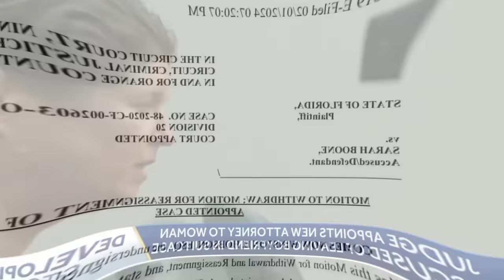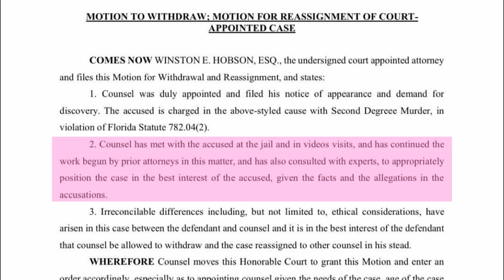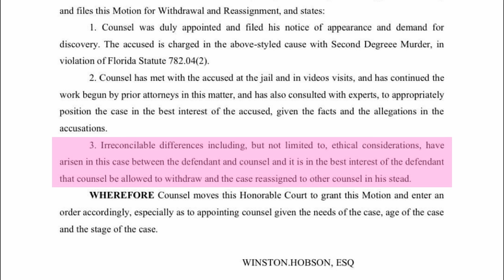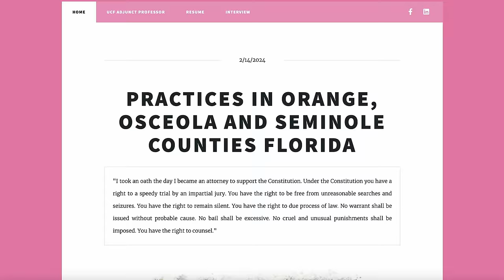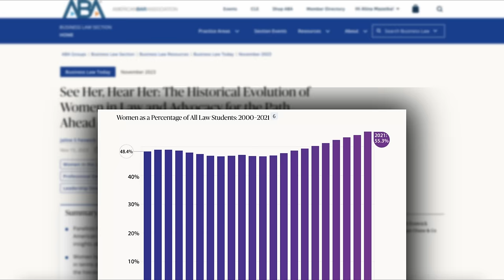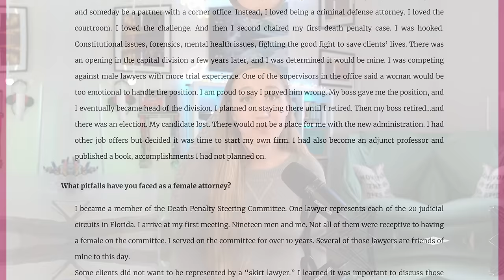Is Sarah Boone's 8th Lawyer Her Final One? | Suitcase Murder Case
Sarah Boone, also known as the defendant in the so-called Suitcase Murder Case, has just been appointed her eighth attorney in Florida, after her seventh appointed attorney withdrew from her representation. Could this be her final attorney, or will we see her new attorney withdraw?

For Context:
Sarah Boone was charged for the alleged murder of her then-boyfriend, Jorge Torres, Jr. Prosecutors allege that in 2020, Boone intentionally zipped him into a suitcase to suffocate him. Boone alleges it was a game of "hide and seek" gone wrong, and that she didn't realize until the next day that Torres was still in the suitcase.